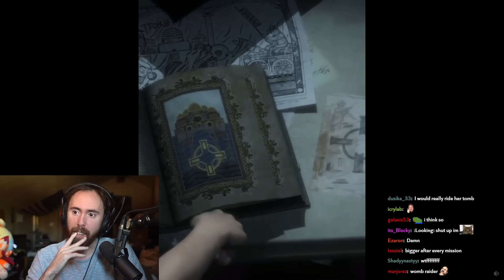Blessed are the mod makers..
Asmongold Clips / Asmongold Reacts To: Rise of My Tomb Raider Mod